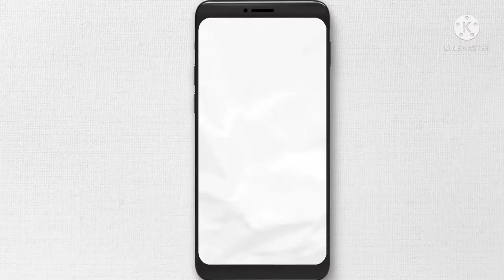📍Bikin sambel terasi pakai ulekan baru,||Auto gagaL dieT Pengen Nambah Nasi truZ